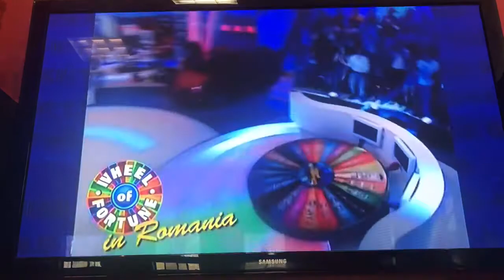Wheel Of Fortune in Romania!